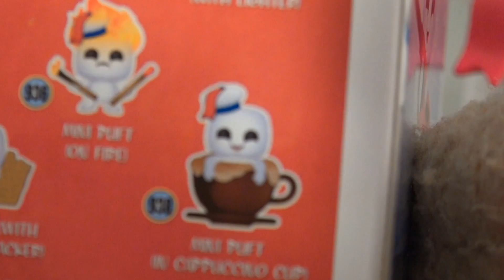Ghostbusters Afterlife MUNCHER GHOST! Funko Figures & Mini Stay Puft Playset POP Movie